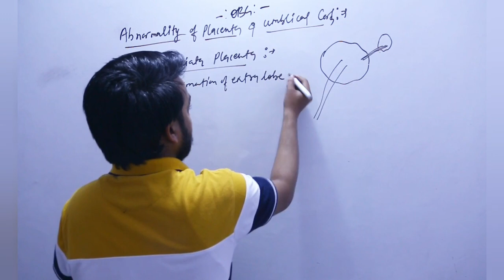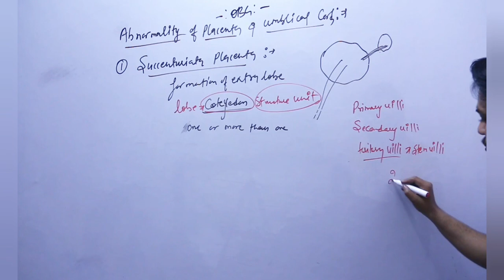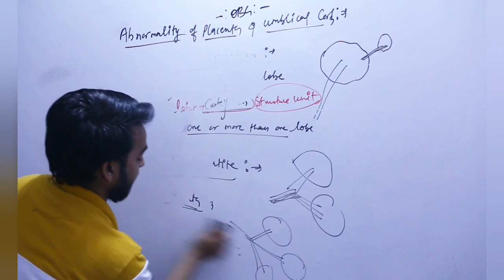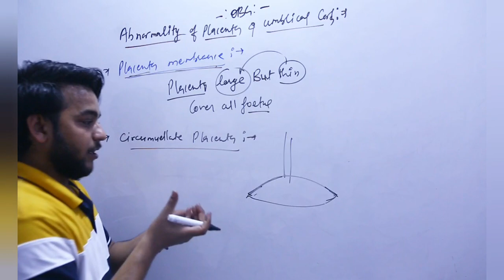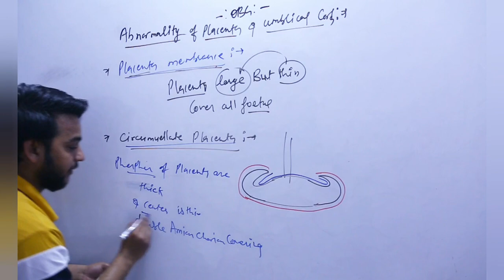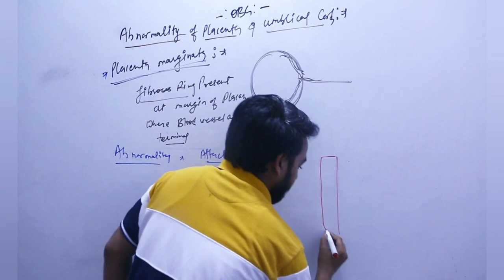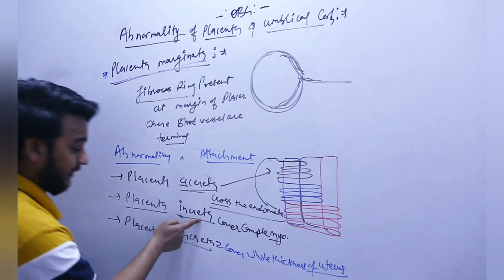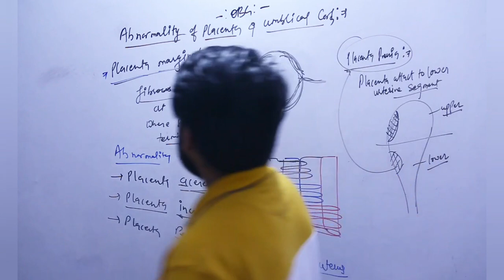Abnormality of placenta and umbilical cord part-1/obg/by amit sir /nursing study officials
Nursing study officials

Nursing study officials

nursing study officials channel
Nursing officer ke liye yah video best hai yah video un  Student ke liye Banaya Jo nursing officer ke exam ke liye taiyari kar rahe hain kripya Hamare channel ko like share aur subscribe Karen Taki Ham aur Jyada Se Jyada video aapko provide Karen

Nursing study officials
For all type of nursing officer exams like DSSSB PGI gmch AIIMS RRB ESIC and other state government exam nursing study officials

Nursing study officials